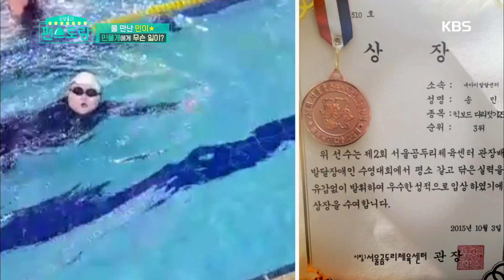민이가 8년의 노력으로 일궈낸 수영★수준급 실력의 ‘민’물고기! [신상출시 편스토랑/Stars Top Recipe at Fun-Staurant] 20200731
민이가 8년의 노력으로 일궈낸 수영★수준급 실력의 ‘민’물고기!